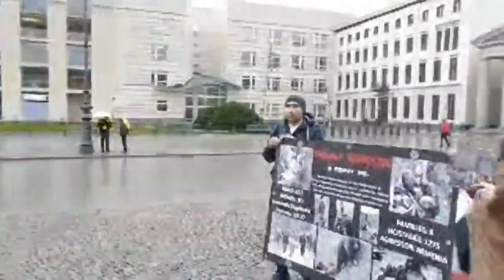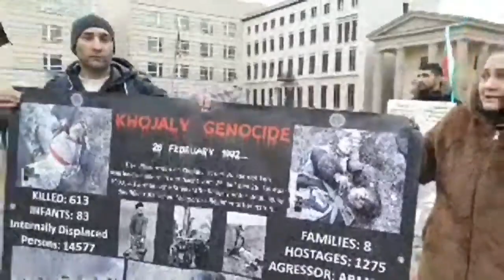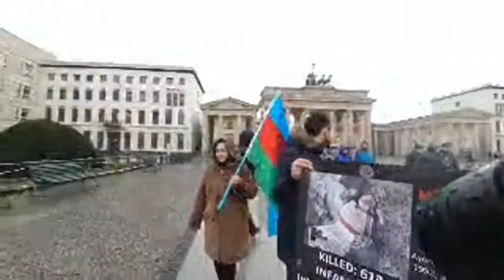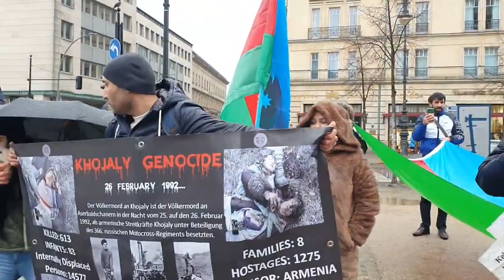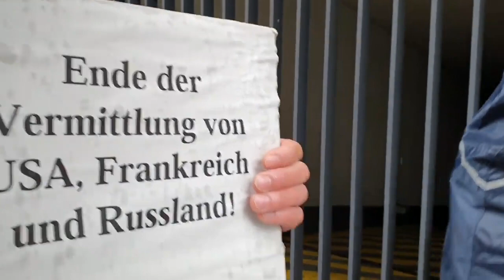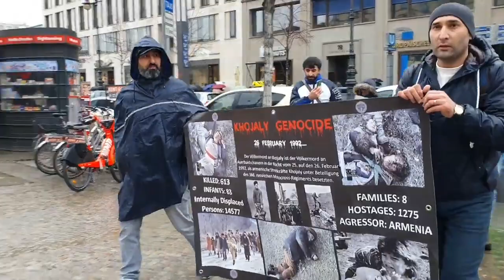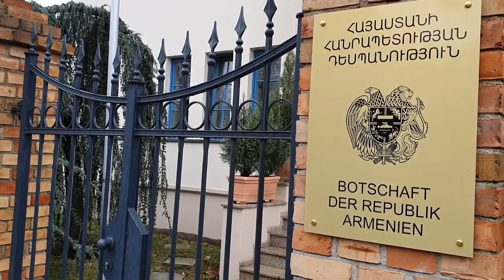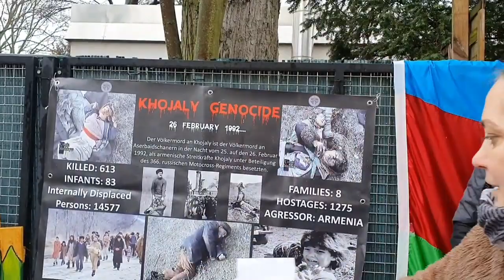"Kölgə" YB-nin Berlində Xocalı Soyqırımı ilə bağlı yürüş-mitinqi